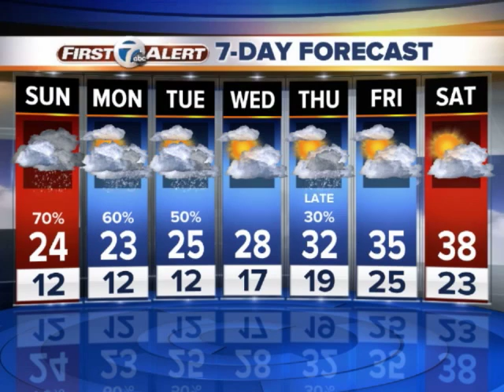Cold & more snow